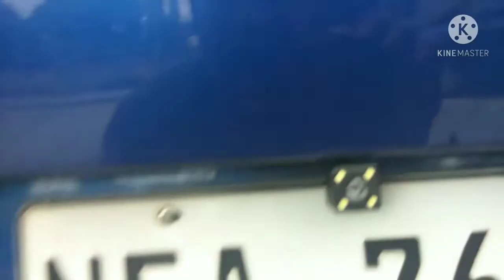How to Install Dashcam on Hyundai Eon | DIY Guide | Vlog 18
DiY guide steps on how to install dashcam on Hyundai Eon.